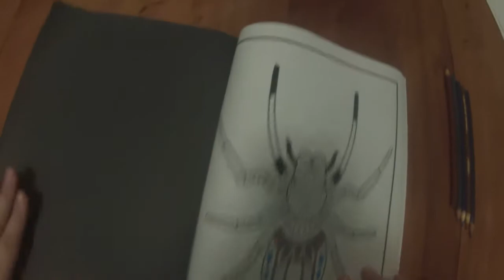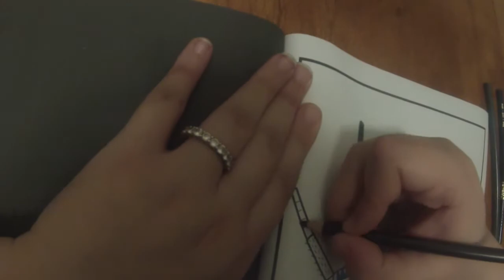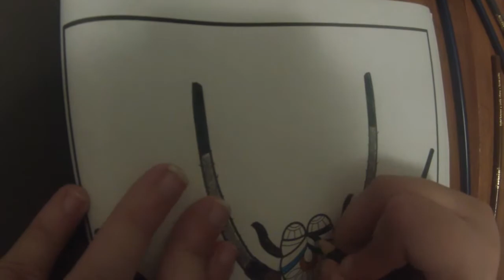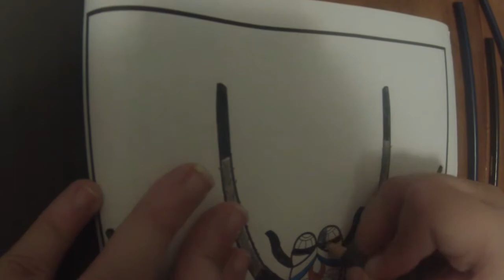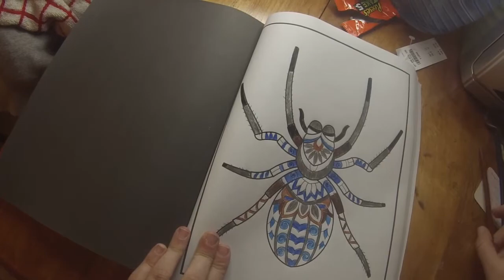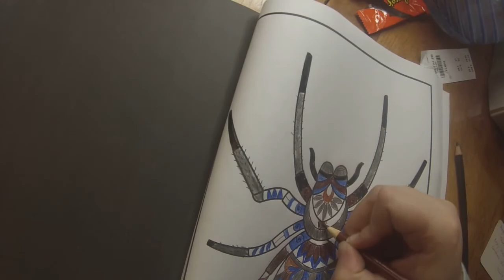Halloween Vibes speed up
Hello everyone,
button if you want to see more videos like these or
if you like watching art speed up videos in different
art activites. Thank you again, and please be safe.
XOXo Butterfly angel